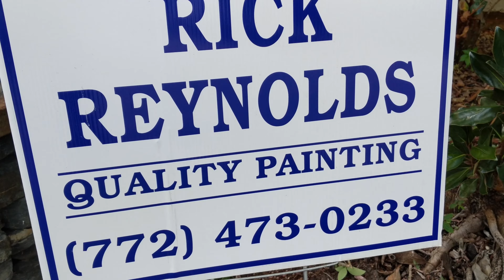Rick Reynolds Quaility Painting of Vero Beach with another Commercial Job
We had a big job of a beautiful apartment building downtown vero.